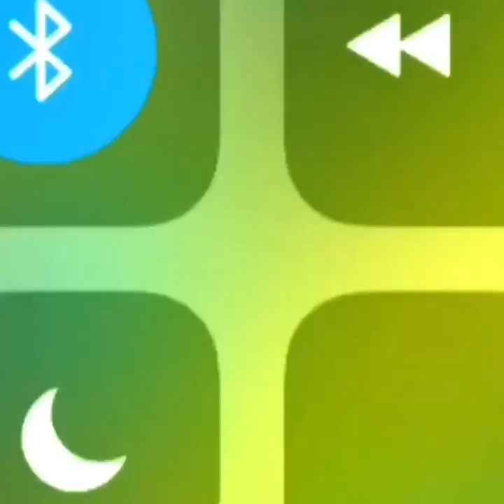In the mink coat challenge @championshipballin 🔥🔥🔥 the forex gang 💪🏾